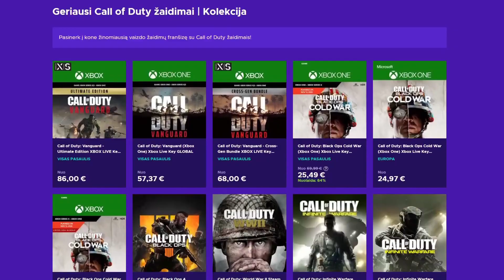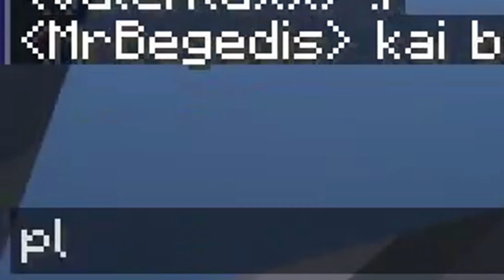MINECRAFT PBS #20 Witheris!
🧊 Mano Minecraft serveris! [1.17.1]
play.mcbegedis.lt

Sek mane ir sužinok viską ankščiau!

🔵 CPU: Intel Core i5-10400F
🔵 GPU: Geforce GTX 1660 TI 6GB
🔵 RAM: 16GB DDR4 2666MHz